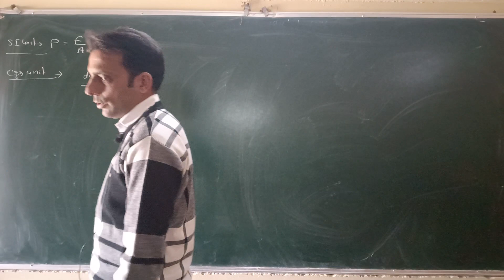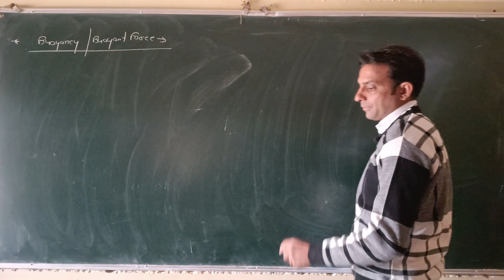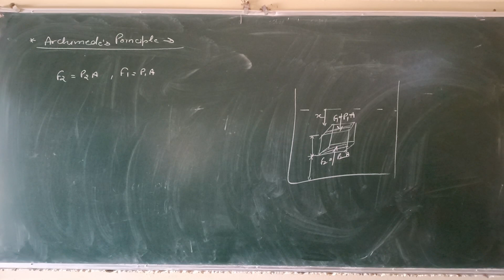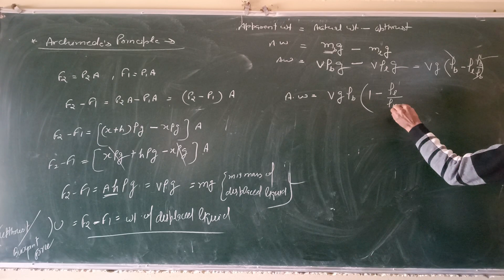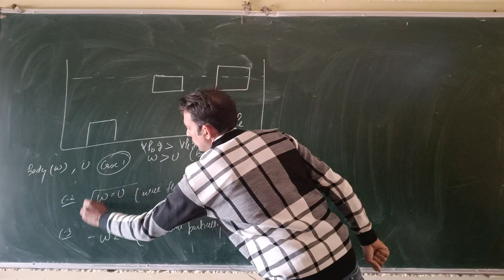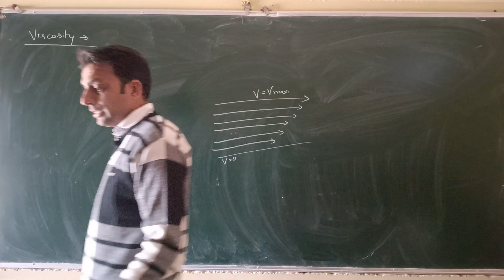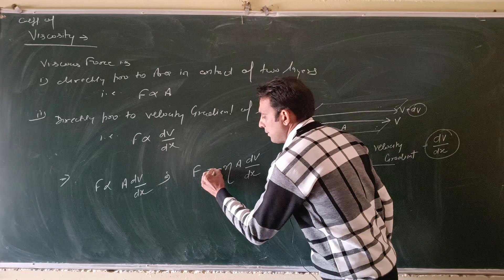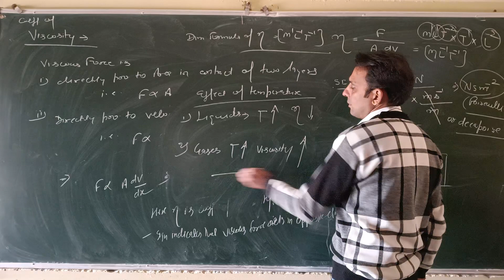Archimedes Principle, Buoyancy and Viscosity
this video includes the concept of  buoyancy, Archimedes principle, apparent weight of a body, law of flotation and Viscosity etc..